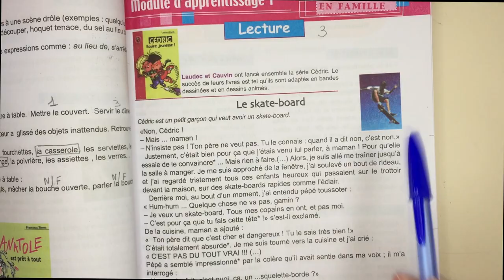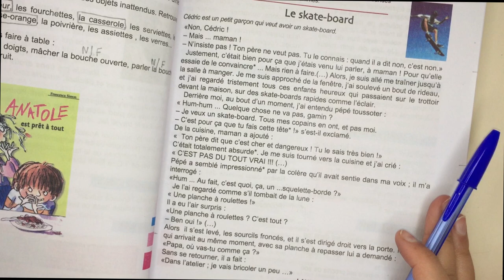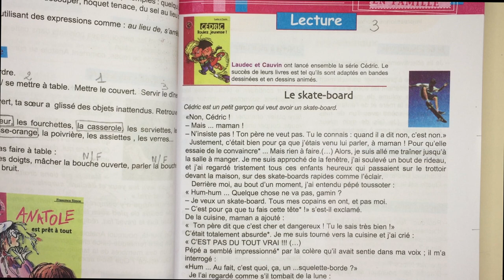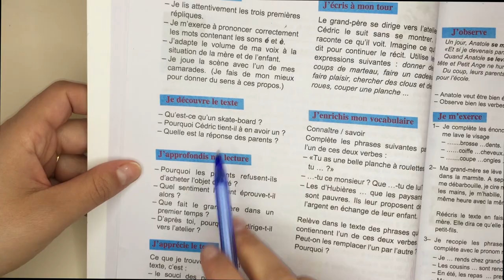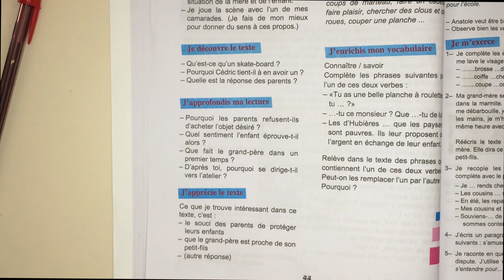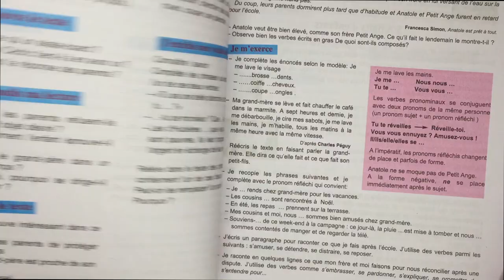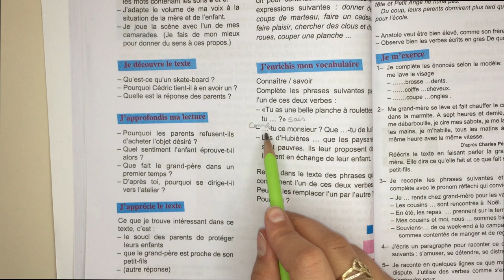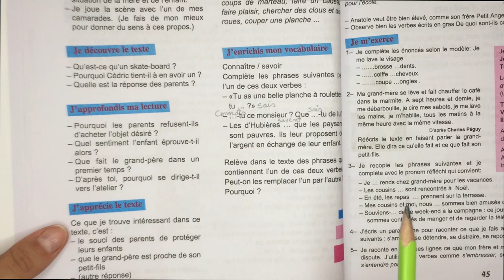7éme - Français le skate-board